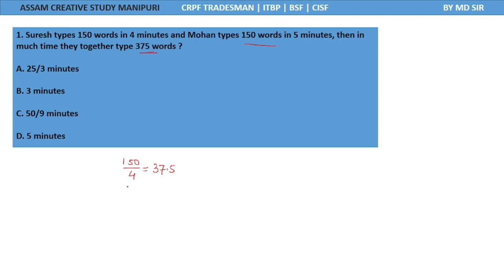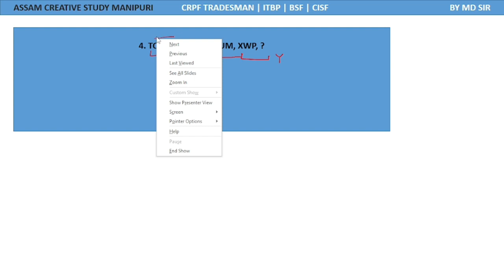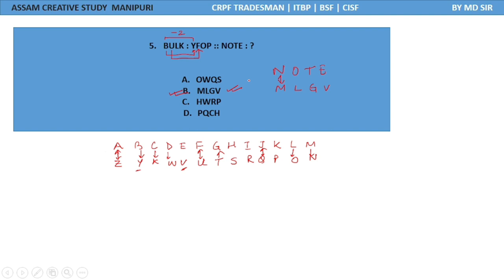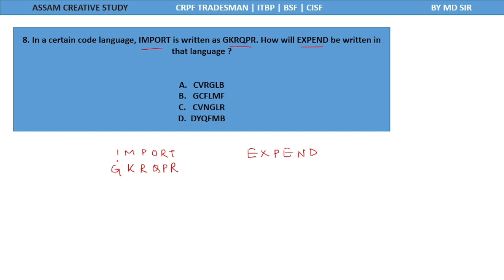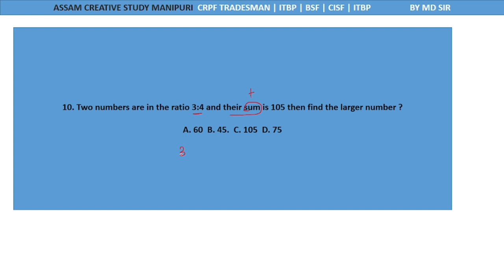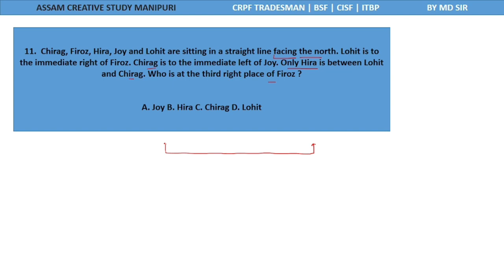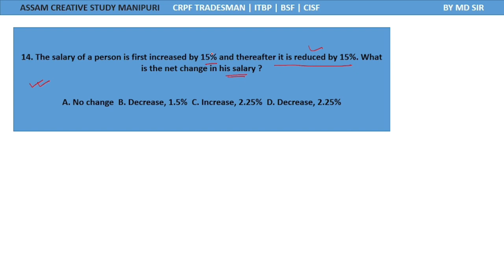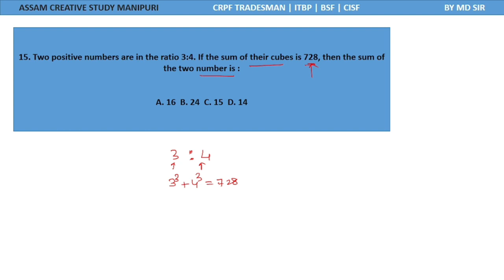SPECIAL CLASS 1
Hello Aspirants

Welcome to Assam Creative Study Manipuri

Video ase lakkadaba tradesman crpf, cisf, bsf and itbp, and assam police, forest ki special class ki video ni. Mayam mityeng tabiyu and masigi khudongchaba lawbiyu.

bsf recruitment
assam police questions manipuri
assam police si maths